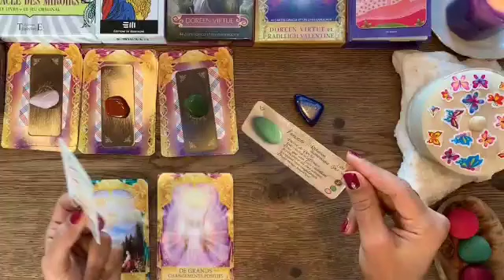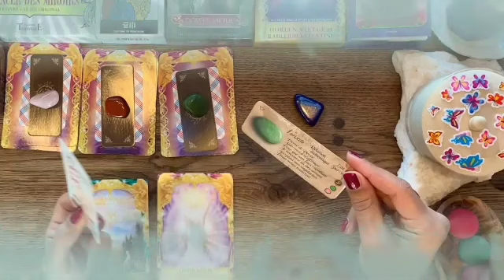برج القوس من 16 إلى 26 يونيو 2023 // إنكشاف سر لك🤫عايز يصلحك ويقرب اكتر😔خلي بالك من السحر معمولك😱